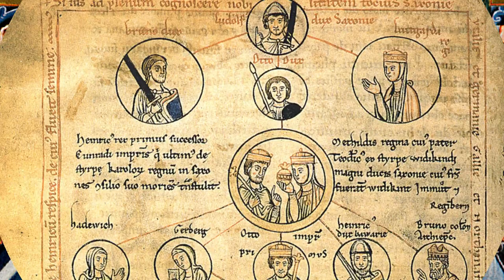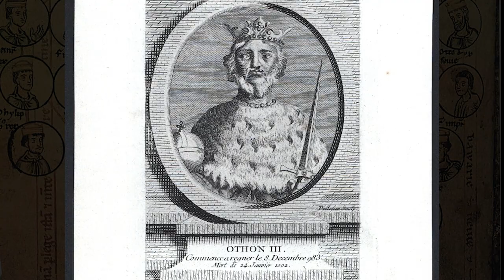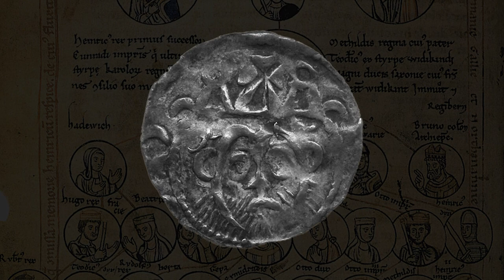Otto III, Emperor of the Holy Roman Empire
Otto III was one of the greatest kings of the Holy Roman Empire.